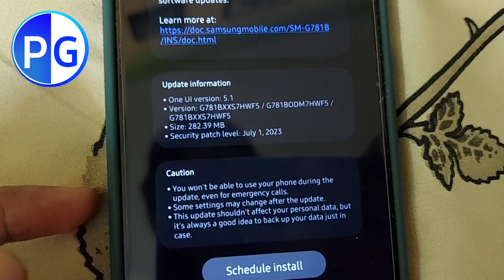Samsung S20 FE 5G New Update July 2023 | Samsung S20 FE 5g New Software Update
Queries Solved -

1) Samsung Galaxy S20 FE New Update
2) Samsung S20 FE 5g update
3) Samsung S20 FE new update
4) Samsung S20 FE 5g software update
5) samsung s20 FE new ota update